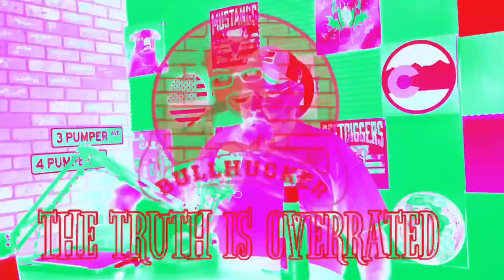Episode 161 Cam Contreraz. Get that horse a drink!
The Bullhucker podcast is a show where we bring on a guest who will tell 3 stories about their life. The kicker is….only two of the stories are true. Our two hosts try and figure out which one is not true or as we call it…The Bullhucker.
In this episode Cam comes on and tells us 3 stories about the easiest way to get kicked out of a bar, punting wildlife with a snowplow and why all chests are not created equal.